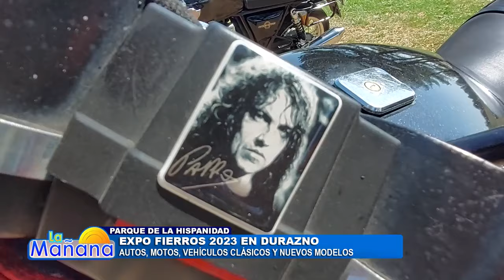Expo Fierros 2023 en Durazno. Video aportado por Fabrizio Volpe.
EXPO FIERROS 2023 EN DURAZNO
Con una importante cantidad de vehículos llamativos, clásicos y nuevos, este sábado y domingo se desarrolló la segunda edición de la Expo Fierros en el Parque de la Hispanidad.
La actividad beneficia a varias instituciones del medio y cuenta con servicios para disfrutar durante todo el fin de semana.
Video aportado por Fabrizio Volpe de Canal Ocho y Cablevisión Durazno